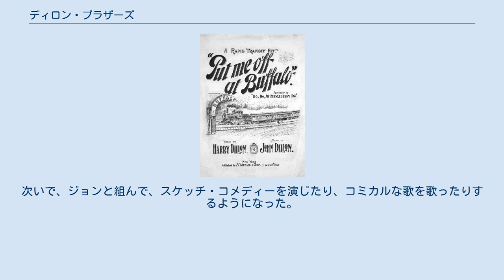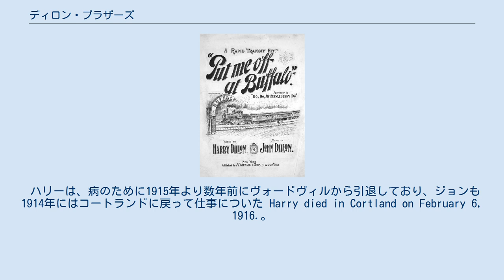ディロン・ブラザーズ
1895年に出版された楽譜「Put Me Off at Buffalo」の表紙。
 ディロン・ブラザーズ (Dillon Brothers) は、1880年代後半から1990年代前半にかけて活動した、アメリカ合衆国のコメディ中心のヴォードヴィルの演者たちで、ハリー（Harry Dillon、1866年? - 1916年）とジョン (John Dillon) の兄弟2人組であった。
 ハリーとジョンのディロン兄弟は、ニューヨーク州コートランドで、メアリ・フィッツジェラルド (Mary Fitzgerald) とマイケル・ディロン (Michael Dillon) の間に生まれ、2人の他に、なお6人の兄弟と2人の姉妹がいた。
15歳で家を出たハリーは、ミンストレル・ショーに身を投じて初舞台を踏み、1882年の1年間はデュプレ・アンド・ベネディクト・ミンストレルズに参加していた。
次いで、ジョンと組んで、スケッチ・コメディーを演じたり、コミカルな歌を歌ったりするようになった。
 兄弟が飛ばしたヒット曲には「Do, Do, My Huckleberry Do」（1893年）、「Put Me Off at Buffalo」（1895年）、「Why Did They Sell Killarney?」（1899年）などがあった。
 ハリーは、病のために1915年より数年前にヴォードヴィルから引退しており、ジョンも1914年にはコートランドに戻って仕事についた Harry died in Cortland on February 6, 1916.。
 ジョンとハリーの弟のひとりウィリアム・ディロン (William Dillon、1877年 - 1966年）も、人気芸能人となり、楽曲「I Want A Girl (Just Like The Girl That Married Dear Old Dad)」（1911年）の作詞者としても知られた。